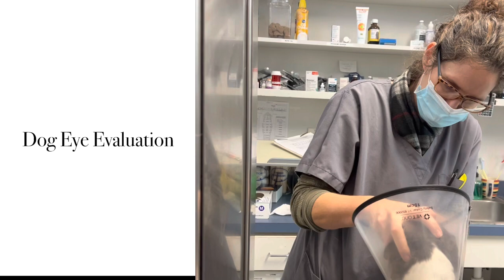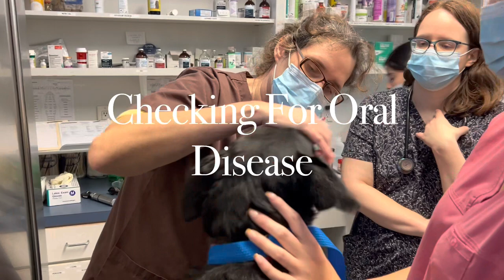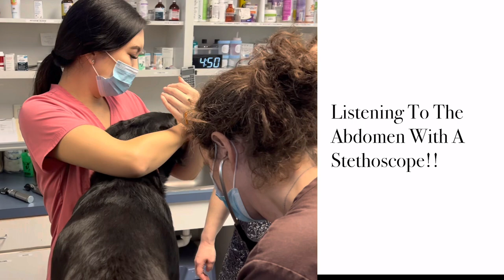Wellness Care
Wellness evaluations and examinations are one of the most important ways a veterinarian can evaluate your pet's health. Dr. Christine Orengo and Dr. Kristina Szentirmay perform wellness evaluations every day. In doing so, they  provide our clients with advise on how to keep your pet healthy as well as try to detect any abnormalities that may be present and offer diagnostic and treatment options specifically for your pet with the goal of improving your pet's overall health for the short and long term. Call today to schedule your pet's wellness evaluation today at Noah's Ark Animal Hospital!!